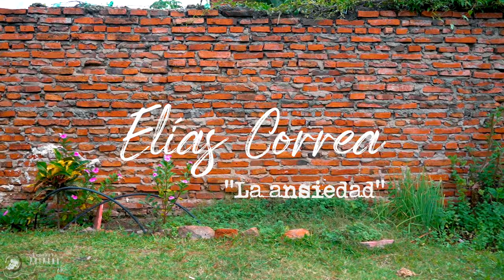𝗘𝗹í𝗮𝘀 𝗖𝗼𝗿𝗿𝗲𝗮 - 𝘈𝘯𝘴𝘪𝘦𝘥𝘢𝘥 (𝘛𝘈𝘜) (𝗖𝗮𝗿𝗮𝘃𝗮𝗻𝗮 𝗣𝘂𝗶𝗽𝗮𝗻𝗮 #𝟮𝟱)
🎤🎸🕺 𝐀𝐫𝐭𝐢𝐬𝐭𝐚: Elías Correa
🎼🎵🎶 𝐂𝐚𝐧𝐜𝐢ó𝐧: ⁣Ansiedad

Grabado por Puipana R.E.C. en Bella Vista (Corrientes 🇦🇷) en mayo de 2022.⁣⁣⁣⁣⁣⁣⁣⁣⁣

En "Ansiedad", Elías nos propone una canción de composición propia con acento de Rock Nacional Argentino, donde lo etéreo y lo visceral se conjugan.

Letra: Javier A. López